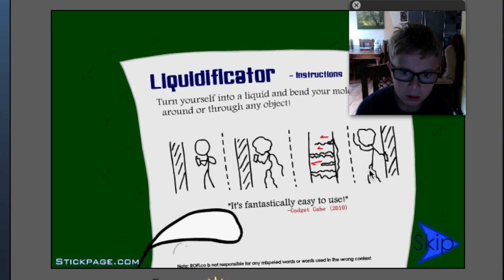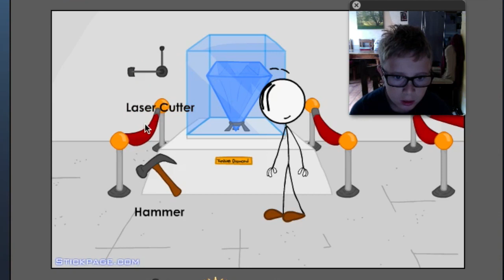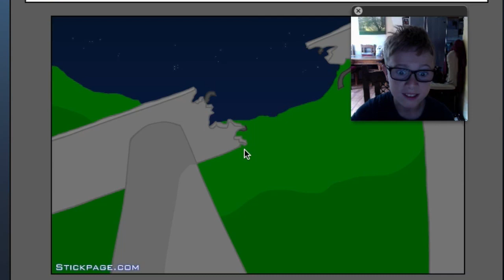Stealing The Diamond| abraham Lincoln|walkthrough\playthrough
HEY GUYS I HOPE YOU ENJOYED THIS VIDEO IF YOU DID LIKE AND FAVOURITE.